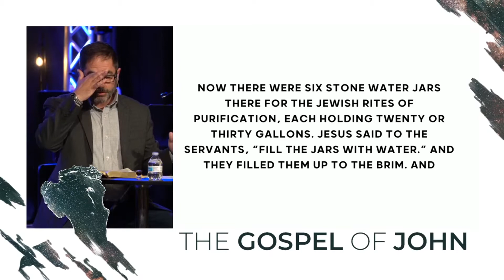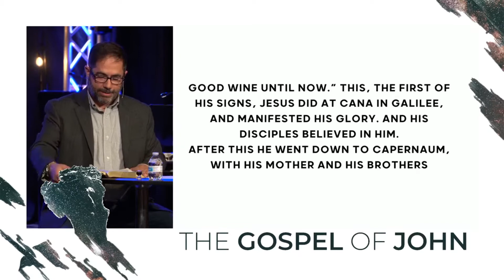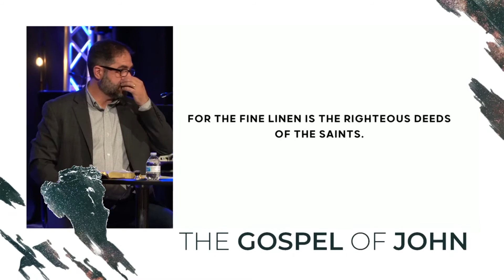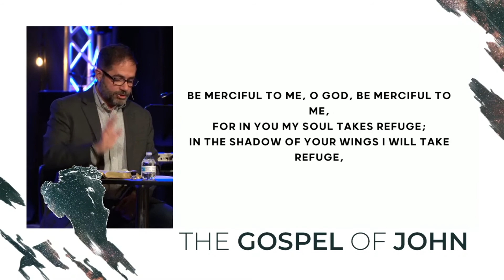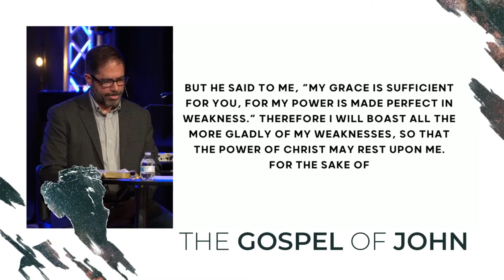Gospel of John 2:1-12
Pastor Phil's sermon on the Gospel of John